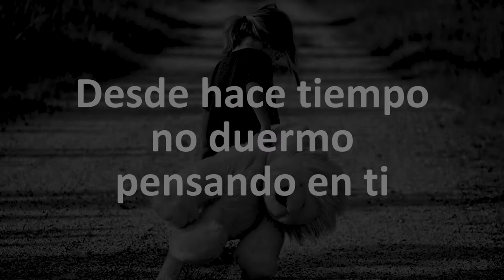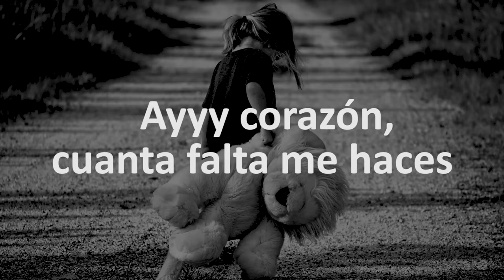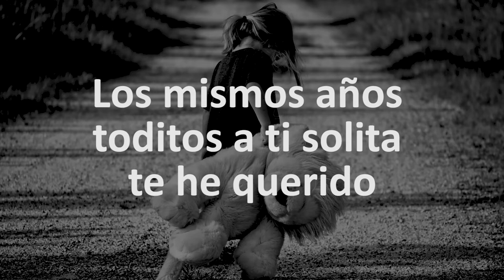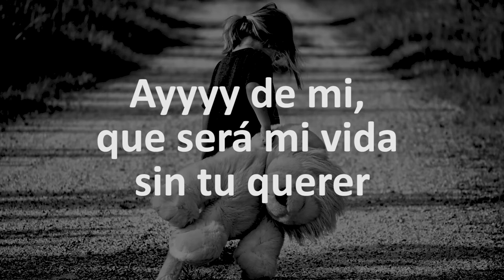Karaoke KATAWI Me Haces Falta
Tema: Me Haces Falta
Autor y Compositor: Jesús Valencia Alemán